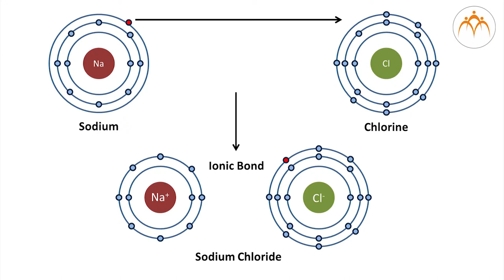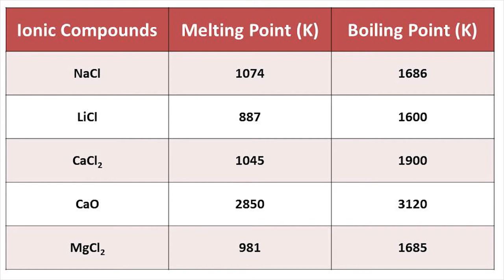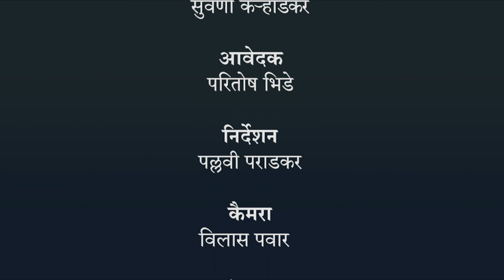आयनिक यौगिक - हिंदी